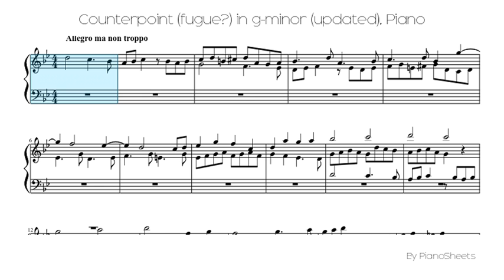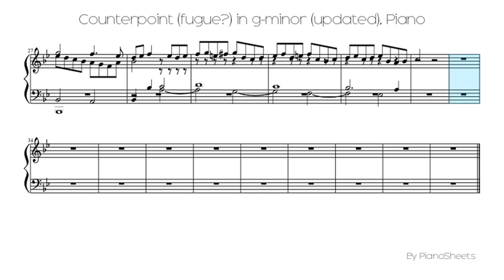Counterpoint (fugue?) in g-minor (updated) [Piano Solo]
Piano Solo Sheet: Counterpoint (fugue?) in g-minor (updated)